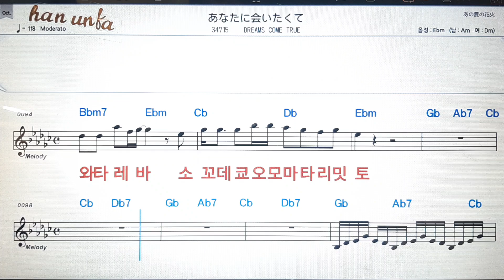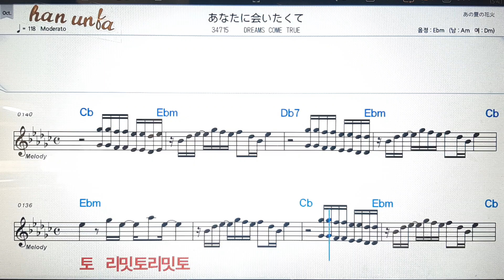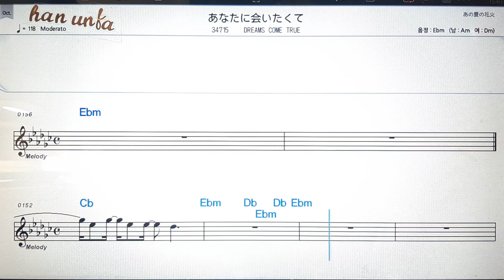아나따니아이따쿠떼/Dreams come true💕日本の歌*Karaoke*Sheet Music*(한*일본어 동시 발음)韓国語 日本語の同時発音